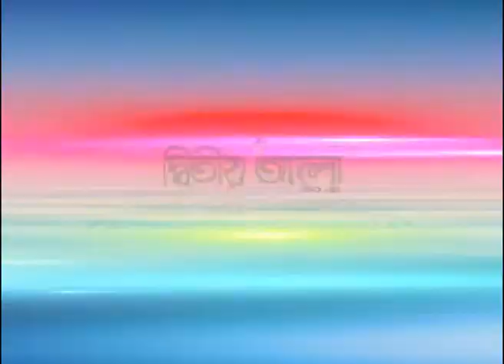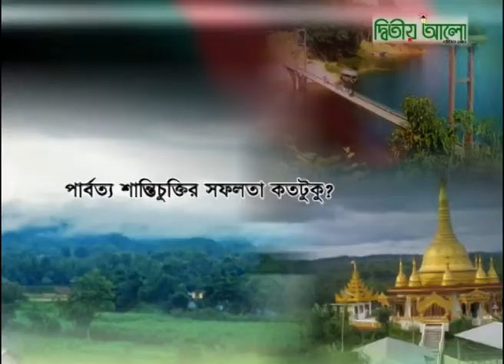Wadud vuiah full